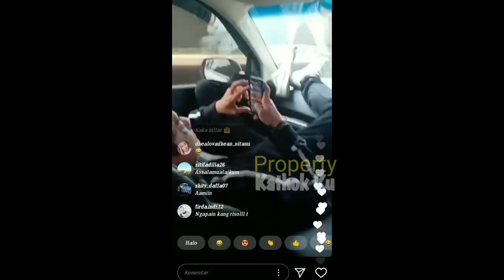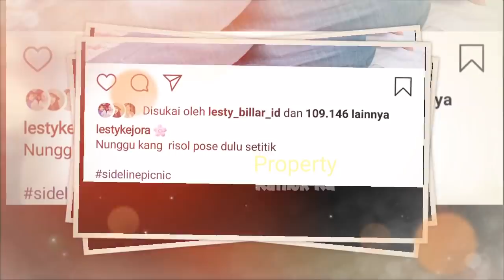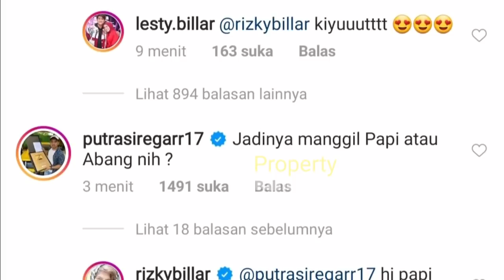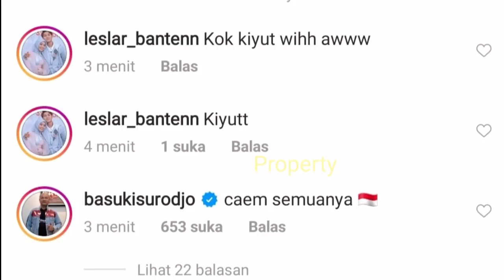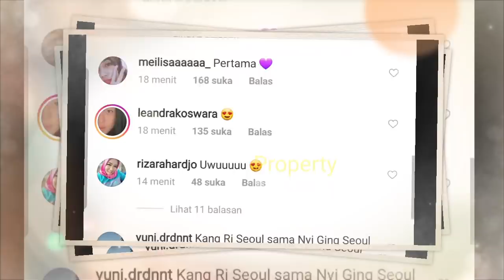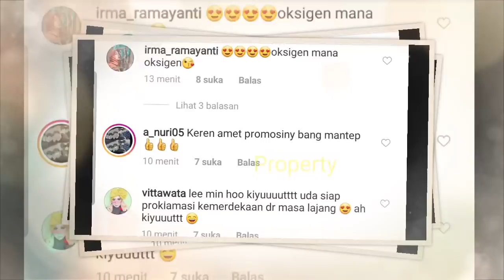Malam Ini, Lesty Billar BUCiN PARAHH!!! Kiyuuuuutt...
Jangan Lupa: _
Thankz!!..